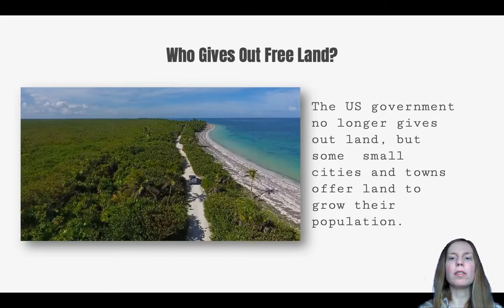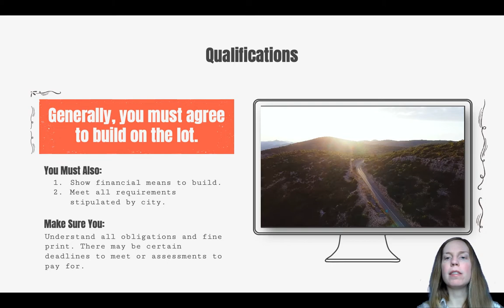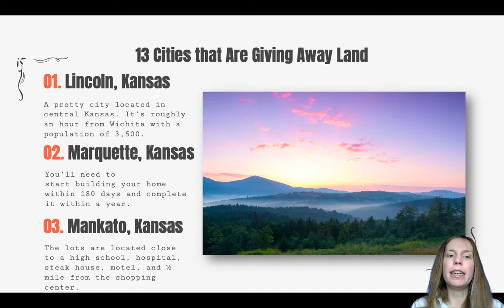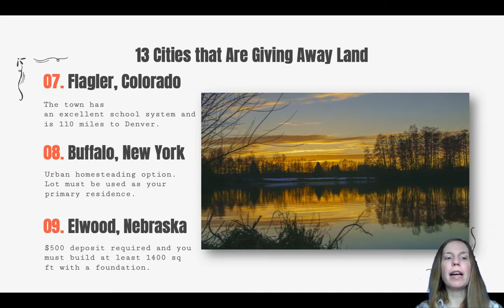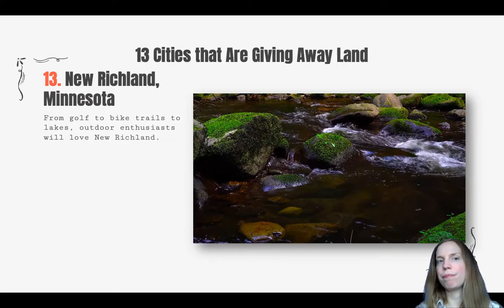How to get FREE LAND in America (and how you can participate in our FREE LAND GIVEAWAY)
Well, we can tell you!

You may not believe it, but there are locations around the US that are currently giving out free land.

Free land is still available from small towns and cities or farming communities.

These areas hope to boost their population or draw businesses to their areas.

While it may feel silly, this is one of the main incentives that smaller towns and cities use.

Once you apply and are granted the land, you may be asked to build a house or create a certain number of jobs in the area as “repayment.”

Now, it’s not an entirely catch-free process, but these programs can save you big on real estate costs and taxes.

Outside of small cities and towns, some companies operate in this space as well.

For instance, we provide opportunities for individuals to obtain free land twice a year.

The current free land giveaway is active until October 1, 2020. You can watch our video to enter our upcoming contest.

Now, if you’re looking to take advantage of what the country has to offer, this video is for you!

Here are 13 places where you can get free land today as well as everything you need to know about the process.

If you are interested in learning about land investing, you can check out our blog post on How to Get Started in Land Investing